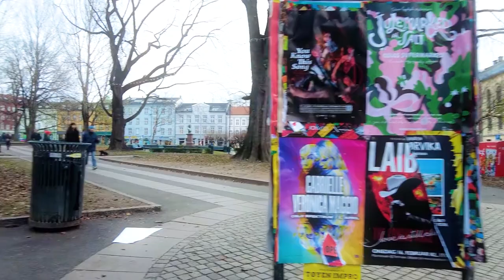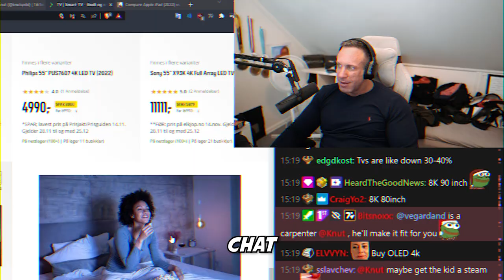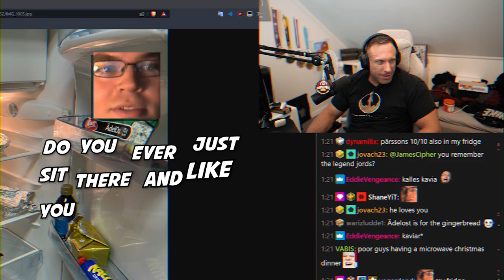Why Knut hates Norway so much (Rage Compilation)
About the twitch streamer Knut and why he hates socialism, communism and Norway.
In this video: Knut, Hasan, Asmongold, Mat Shartvig, Jeanette, NMPlol, Grünerløkka, Oslo, Lacari, Trygve Slagsvold Vedum, Bjørnar Moxnes, Jonas Gahr Støre and Lan Marie Berg.
Made for his community, uploaded on hsi reddit.
🔴Its all memes, satire and jokes, nothing to take serious.

Had to cut of 2 finished edited content from this video beacause of CP. 😒

Thank you for 4 million views and 8500 subscribers in 2022 😊

00:00 -  KKona Knut Parody AD
01:25 - Grünerløkka Parody Commercial
03:10 -  Knut rage compilation
05:35 - Outro